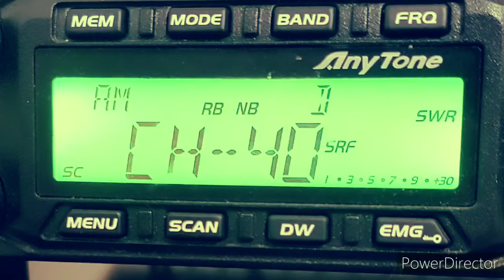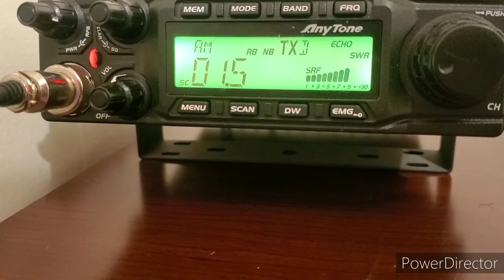671 Skip to South Carolina with Triple 9 At Channel 36 AM Mode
I Love my Anytone AT-6666 with my Rocketbox amplifier HD500-MOS